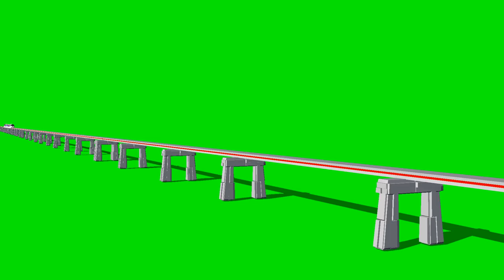Monorail Train free green screen.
Hi guys
You can use this green screen.